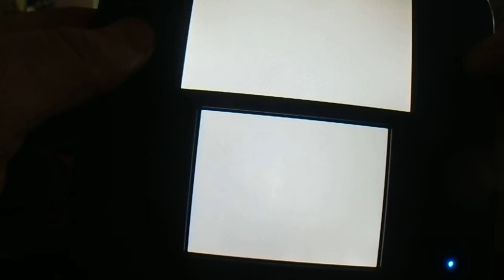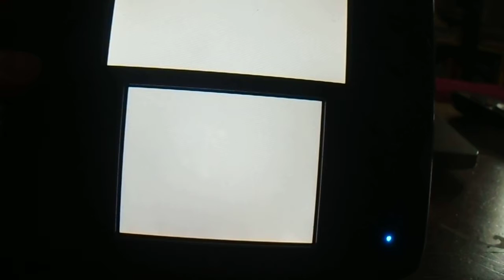mario kart 7 nintendo 2 ds - 3 ds